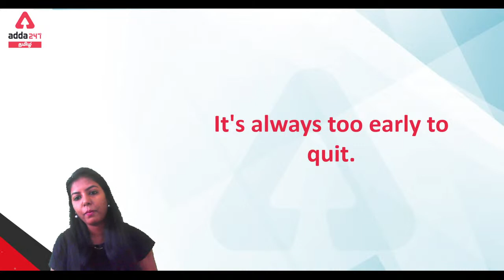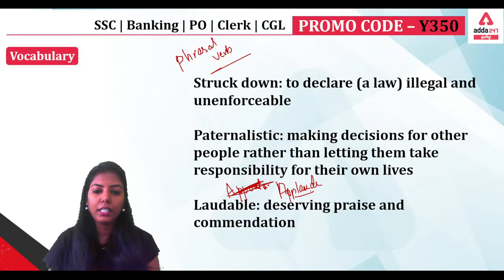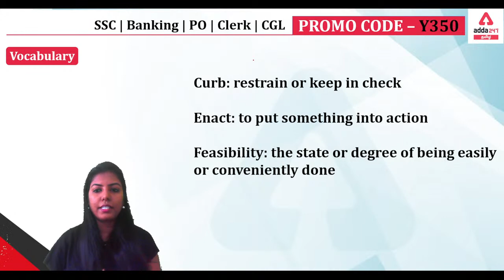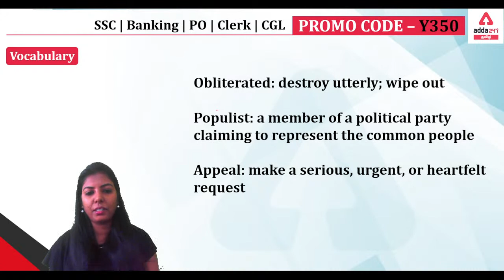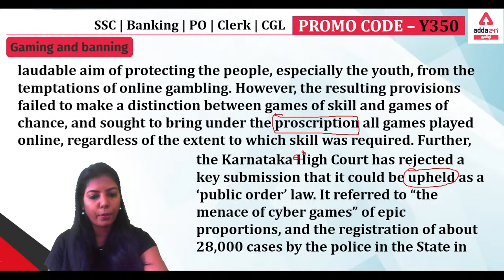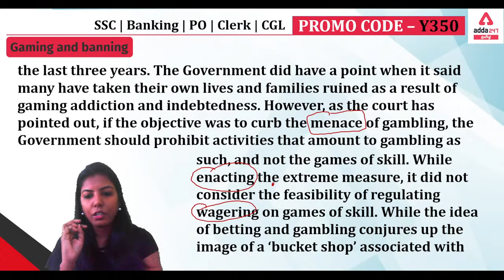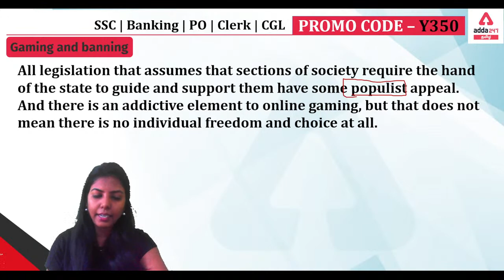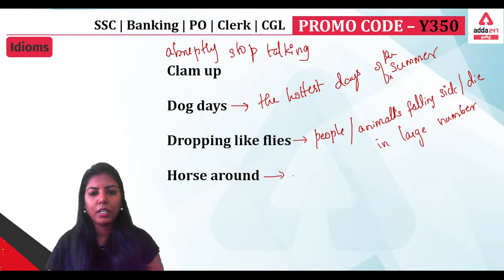The Hindu Editorial Analysis In Tamil | Vocabulary for SSC & Bank exams | February 16, 2022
Test Series –